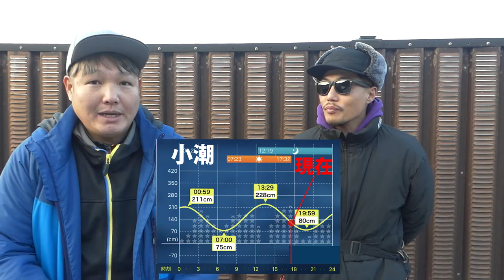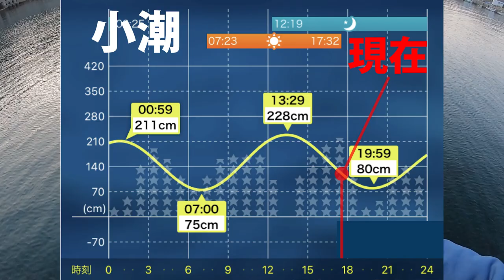【エギング】漁港で狙いのポイント！アオリイカの釣り方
今回の動画は新年一発目の勝手にサポッティング！釣れるエギの代名詞…DUELとYO-ZURIのエギを使用したエギング釣行です(^^♪
釣り場は皆さんもよく行く漁港ですが、今回僕は外洋ではなく湾内に居付いたアオリイカ狙い！サイズは出ませんでしたが、イメージ通りの価値ある一杯が釣れました！
DUEL公式サポーターのリルレと非公式サポーターが公式サポーターになりきってサポート活動をする企画

【DUEL】
第２/３/４期DUELサポーター

■タックル
├ロッド…エメラルダスairags86ML
├ロッド…ストイストrt76mmh
├ロッド…ストイストags76mSMTT
├リール…イグジストlt2500s(SLPフルカスタム)

【2022年最新エギングタックル】ストイストRT…３キロのイカを釣ったタックル…アジング併用タックル【初心者】【中級者】【インプレ】

【エギング】ありえないポイントでアオリイカが爆釣！2.5号エギで釣れるデカイカ！